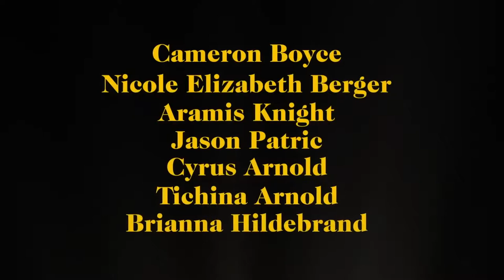RUNT Official Trailer 2021